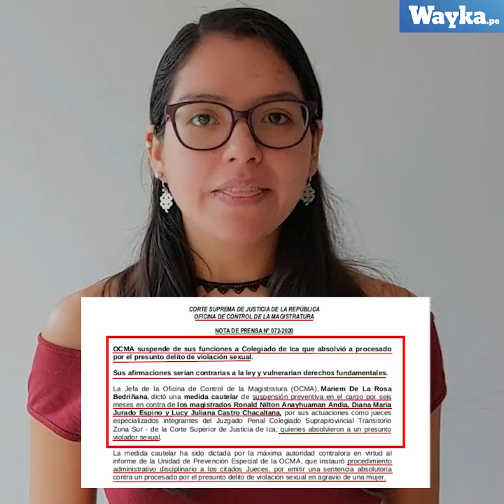Calzón rojo: Sancionan a jueces que valoraron color de prenda íntima como prueba en una violación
¿Recuerdas el caso del calzón rojo? Sancionaron a los jueces que usaron el color de la ropa íntima de una víctima de violación para argumentar que estaba "dispuesta a tener relaciones".